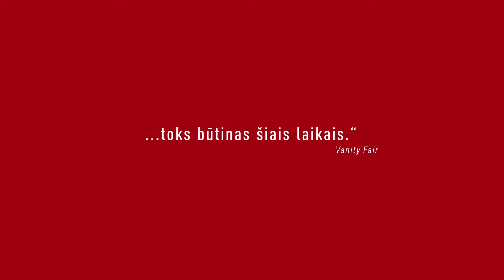INTERESŲ ZONA anonsas. Kinuose nuo kovo 28 d.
Svajonių gyvenimas bet kokia kaina – toks yra žmonos Hedvygos Hoess (akt. Sandra Hüller) tikslas. Šeimyninę idilę ši atkakli moteris kuria ant pragaro slenksčio – tiksliau, jo pašonėje, kitoje Aušvico koncentracijos stovyklos tvoros pusėje. Stebint ekrane preciziškai dėliojamas jos gyvenimo detales sudėtinga suvokti, kaip ramiai miegoti, kai už keliasdešimties metrų žudomi žmonės. Ypač – kai juos žudo tavo vyras.
Sukrečianti britų režisieriaus Jonathano Glazerio istorinė drama įkvėpta rašytojo Martin Amis novelės ir tikrų faktų. Hedvygos sutuoktinis Rudolfas Hoessas iš tiesų dirbo Aušvico komendantu. JAV studijos A24 pristatomas meistriškas, išradingas ir tyliau kvėpuoti verčiantis kino meno kūrinys įvertintas Kanų kino festivalio Didžiuoju prizu ir dviem BAFTA statulėlėmis. Aktorė Sandra Hüller už pagrindinį vaidmenį nominuota daugybei apdovanojimų, įskaitant BAFTA.